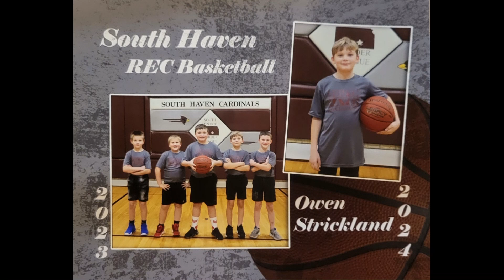Owen 4th grade Cardinal Gray Team basketball 2023-2024